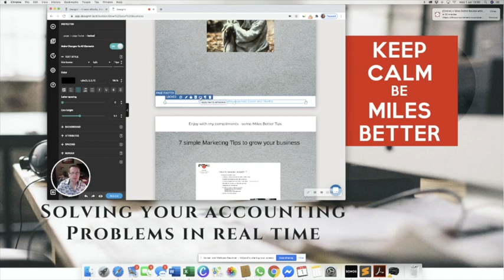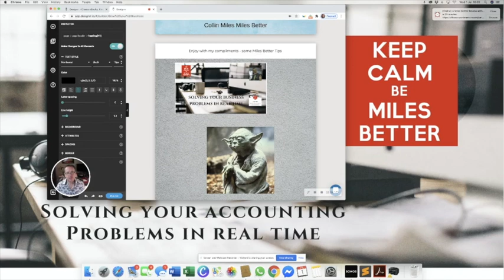How to change the header and footer in Designrr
This video is about How to change the header and footer in Designrr

How to change the header and footer on your new ebook in Designrr

This short video will explain how you can easily change the header in the whole book.

if you have not grabbed this amazing software then please use the link

Plus check out the reason below why this is such a great offer

If you missed my video yesterday  I said that the growth of your list is probably the most important fact for your business.

Your list is an asset so focusing on that and understanding that every subscriber has a minimum of $1 dollar value per subscriber per month will change your thinking forever.

If you can boost your optin rate without boosting your traffic - is free money right?

Recent studies by some of the top marketers have found that creating a pdf from your blog post and using that as a lead magnet has more than 3x their conversion rate.

The technique is called the content upgrade.

The key point is your lead magnet is directly relevant to the content the person is reading..so its logical that the person will engage with it.

Brian Dean from Backlinko (the famous SEO authority) tested the whole content upgrade thing - and it boosted his optin rate by 785%.  Crazy right.. but a ton of other people have done the same thing and got similar results.

So here’s the problem..

Creating lead magnets is a pain!  It takes time to write the content and they need to look good.  So if you outsource to a writer and a designer then it will cost you around $197 for each one.

But of course you are sitting on a ton of content right now?  Blog content!

A new tool has just launched called Designrr - that will take any web page and turn it into a beautiful lead magnet - no graphic artist necessary.

It has to be seen to be believed.

You literally give it a url, it imports into a beautiful customizable template

You then adjust, change your cover image and click publish.